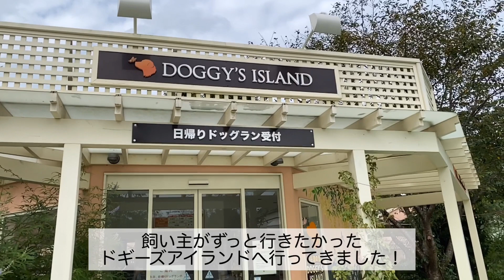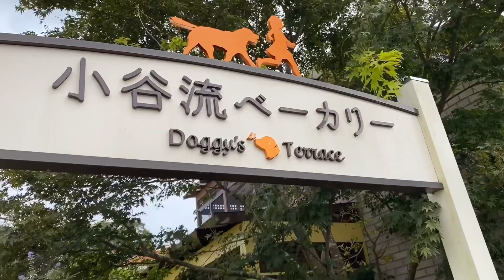【ブラウントイプードルの成長記録】愛犬と泊まれる宿 ドギーズアイランドに行ってきた〜！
こんにちは！えのきチャンネルをご視聴いただきありがとうございます。
今回は愛犬と遊んで、泊まれる宿、ドギーズアイランドにいってきました！！
犬も飼い主もとても楽しめました！